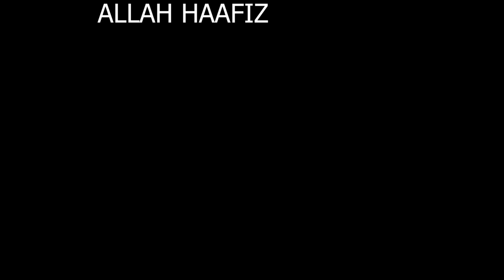Perfect Daal Mash Recipe | Urad Daal | Lentil Recipe | Khari Mash ki Daal | Grandma Style Cooking❤️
Today’s recipe is Daal Mash VILLAGE style Dhaba style mouthwatering lentils recipe check out and try it you will love it ❤️
Daal Mash Recipe | Urad Daal | Lentil Recipe | Khari Mash ki Daal | Grandma Style Cooking| dhaba style mash ki daal Fry Daal Mash Street Style|  Daal Mash Recipe | Fry Daal Mash In Hindi Urdu

Daal mash recipe
Daal mash mash recipe
Daal mash recipe Pakistani
Fry Daal mash
daal fry
Daal Fry recipe
Daal mash recipe
Daal masala
daal tarka
daal makhni
Indian daal recipes
pakistani daal recipes
urdu recipes
delicious food recipe
desi khane
Urad daal
Lentils recipe
Maash ki daal
Dhaba style recipes
Dhaba style mash ki daal
Daal makhni in Hindi
Daal recipe in Urdu

daalmashrecipe daalmash daalfry# pakistanifood#daalmashrecipepakistani
Daalmashfrydhabastyleinurdu#frydaalmash#frydaalmashrecipe#daal#Punjabifamilyfoods